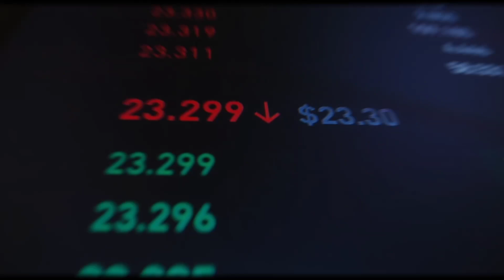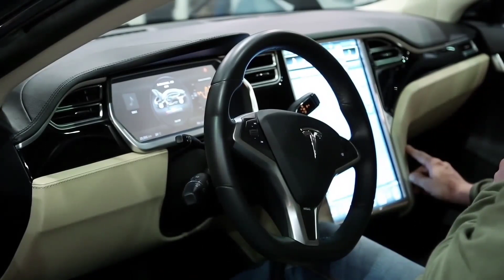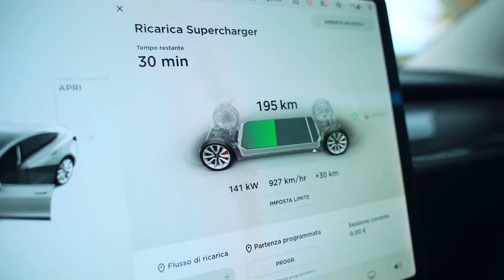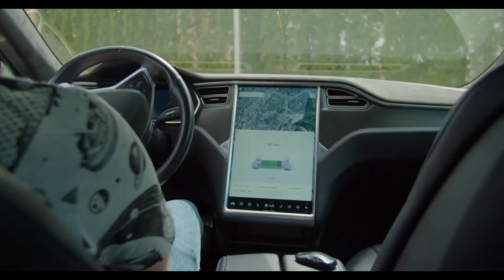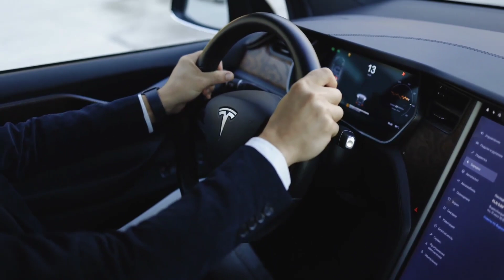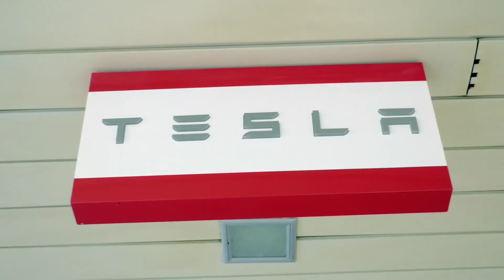Famous Billionaire Makes MASSIVE BET on Tesla Stock to 3X!